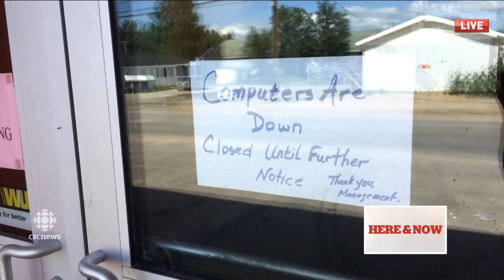CBC NL Here & Now for Friday 4 August 2017